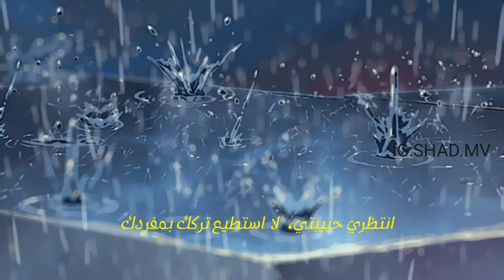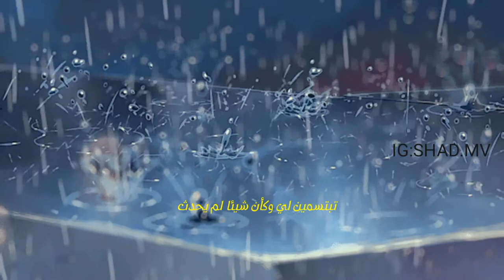EXO MOONLIGHT if it's raining outside Arabic sub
EXO MOONLIGHT 8D مترجمة بالعربي